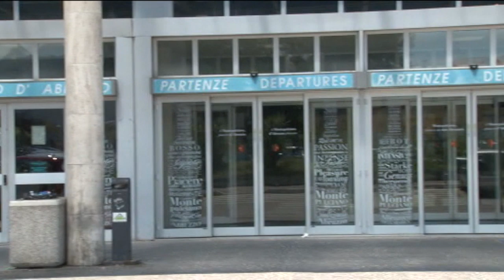Aeroporto d'Abruzzo Torna il volo Pescara-Linate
Dal 28 ottobre sarà di nuovo attivo il volo Pescara - Milano Linate. Sarà Alitalia la compagnia aerea che coprirà questa rotta. Adesso si punta, entro la fine dell'anno, a ripristinare il volo Pescara - Torino.